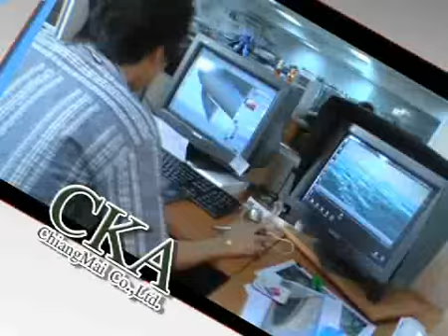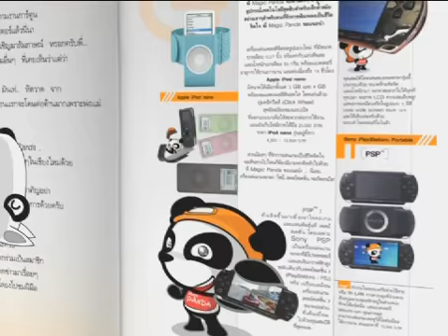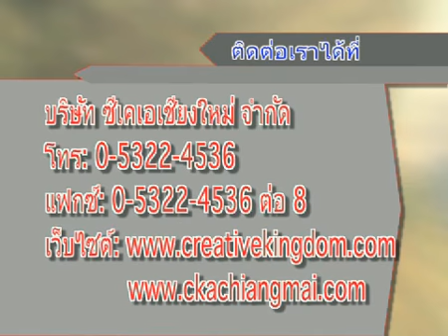Toonboon Family - Episode 4